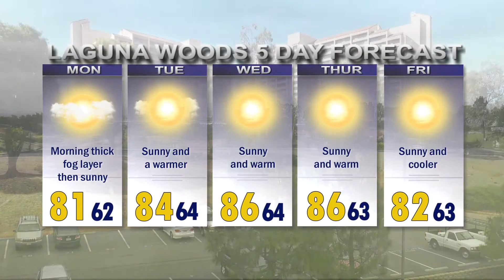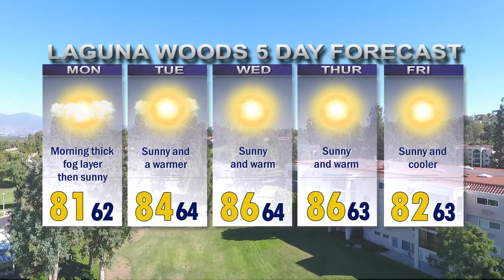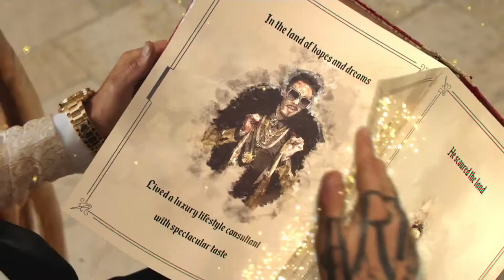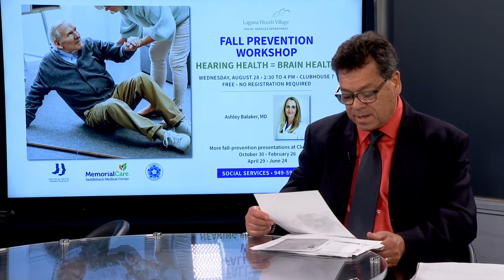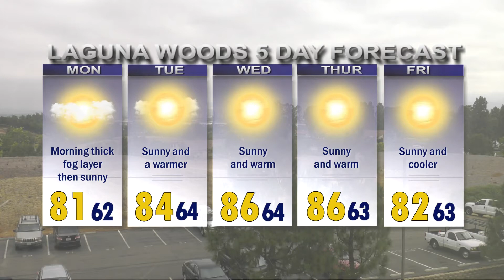ThisDay August 19, 2019